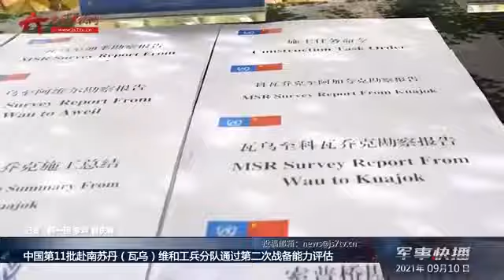中国第11批赴南苏丹（瓦乌）维和工兵分队通过第二次战备能力评估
近日，联南苏团战备能力检查评估组一行对中国第11批赴南苏丹（瓦乌）维和工兵分队进行了第二次战备能力检查评估。评估组抵达营区后各业务部门分别对装备弹药、工程施工和卫生医疗等相关工作向评估组作出详细汇报。会后，评估组对营区的一级医院、居住营房和弹药库等进行了现地查看，并观摩了这个分队的营区防卫课目演练。
　　经过严苛的检查评估，最终，这个分队再次以全优的成绩总评，得到了评估组的充分肯定和高度赞扬。（中国军视网·解放军新闻传播中心融媒体出品）